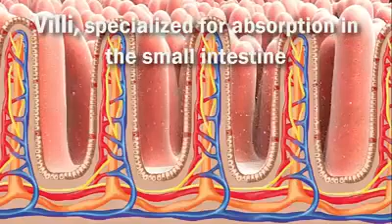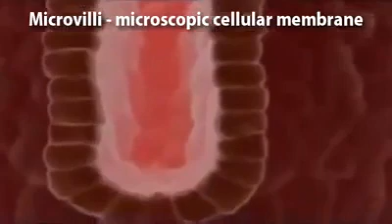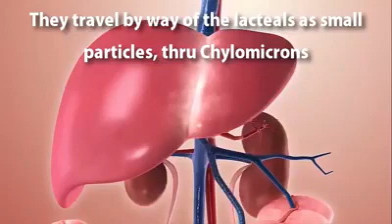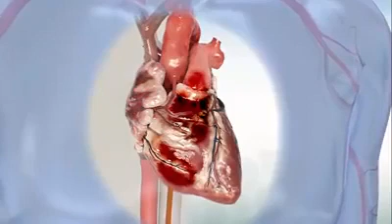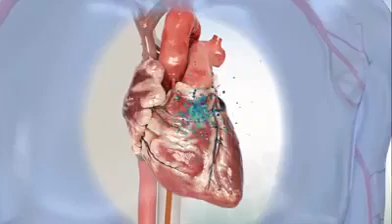How PURTIER PLACENTA ORAL STEM CELL Works in the Body